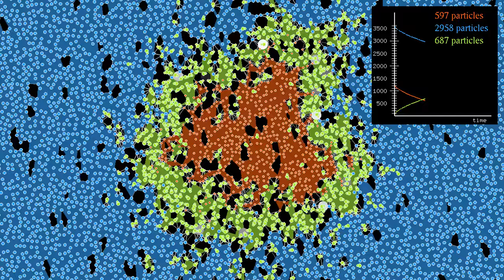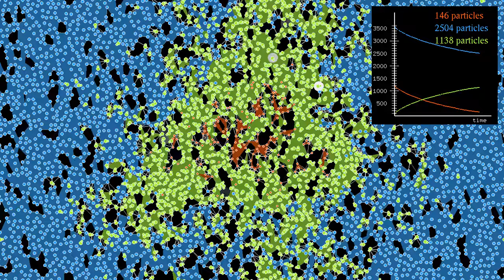Starting from a disc in the chemical reaction A + B → C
This is a variant of the video showing a chemical reaction in which molecules of different types combine into a new molecule. The difference is the initial state: molecules of one type are contained in a disc surrounded by molecules of the other type. Therefore reactions can only occur at the boundary of the disc, which should slow down the reaction compared to a situation where both molecules are mixed uniformly.
In this simulation, there are three types of molecules: type A, shown in red, type B, shown in blue, and type C, shown in green. Whenever a molecule of type A encounters a molecule of type B, they have a certain probability of forming a molecule of type C.
There are initially 4932 particles of types A or B, and no molecules of type C. The molecules interact via a Lennard-Jones potential. Reactions between A and B occur with a given probability per time step when they are closer than a fixed distance. B molecules are 50% heavier than A molecules, and C molecules weigh as much as an A molecules and a B molecule together. The total momentum is conserved during a reaction.
Time lapse: 0:00
Slow motion: 0:41

Render time: 1 hour 38 seconds
Color scheme: Turbo, by Anton Mikhailov